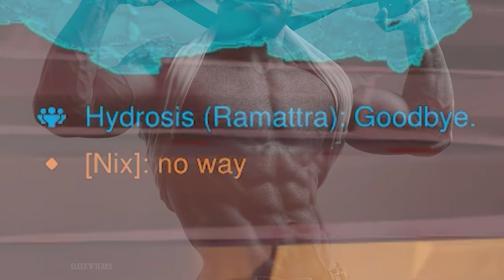BEATing up Grandmaster players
i am lucio overwatc. i am inside your backline. you cannot stop me

Songs:
Let Me Hear That - Haywyre
Baby Girl - Disco Lines